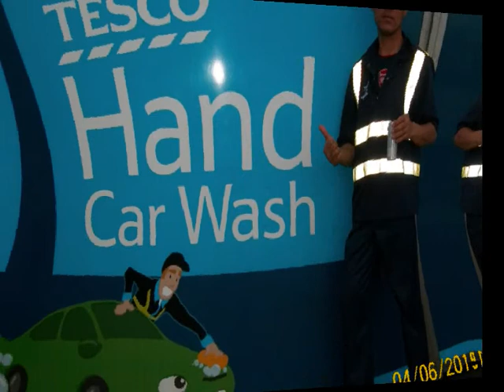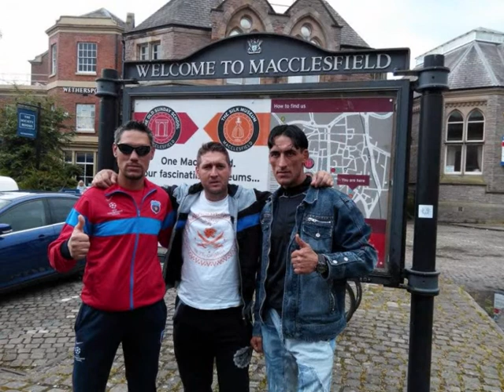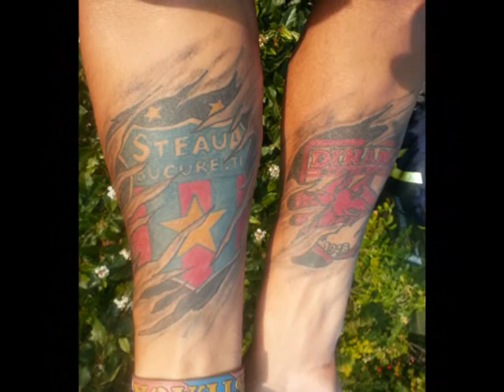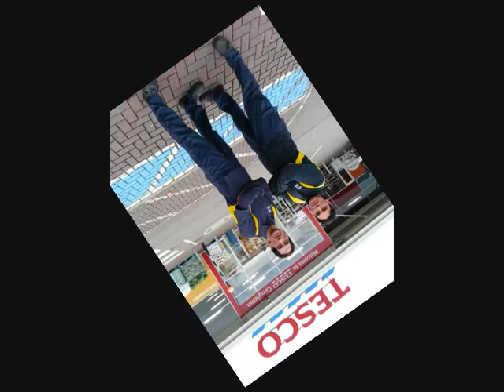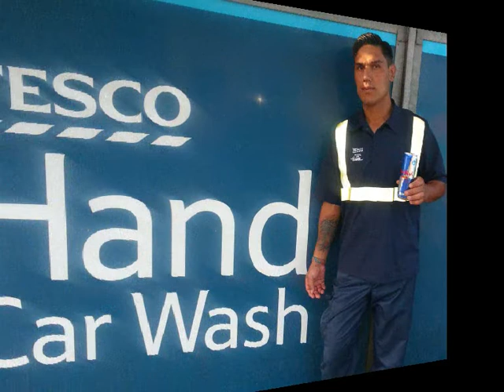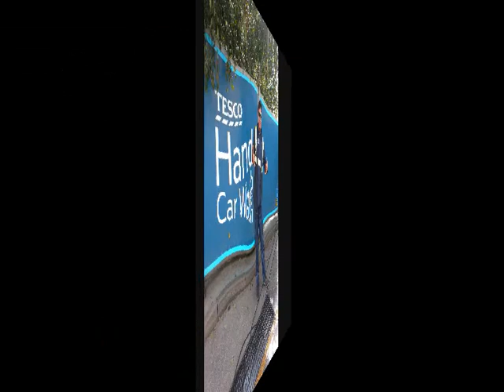Edu Nicolae Culi - Colaj de masa ( Play )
Superbă